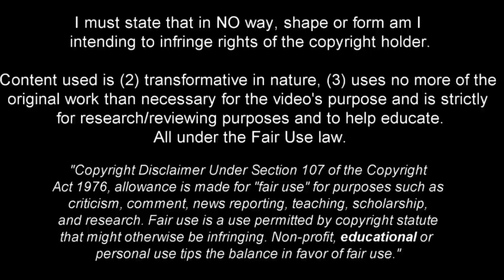Florentino Luis - Full Season Show - 2023ᴴᴰ